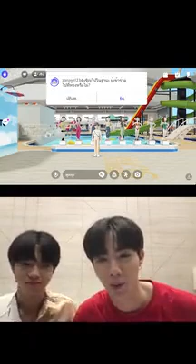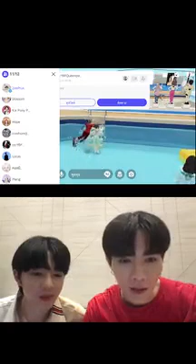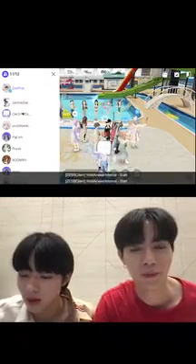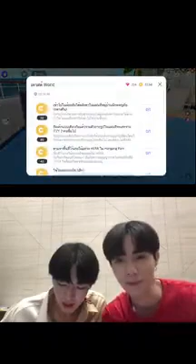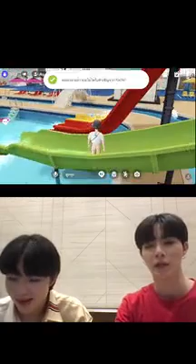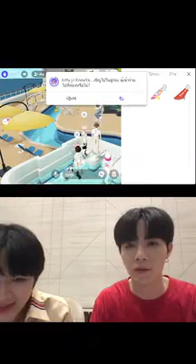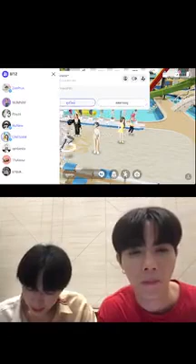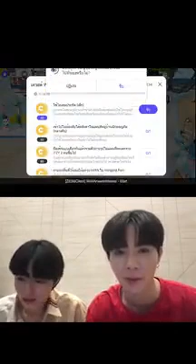(ZeeNuNew ) Zee pruk IG Live With NuNew (151122)